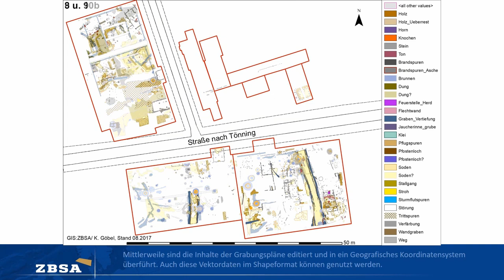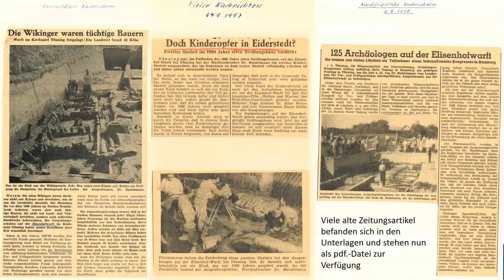CdV SH 2021: ZBSA | Grabungsdokumentation der frühgeschichtlichen Warft Elisenhof von 1957-1964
Coding da Vinci Schleswig-Holstein 2021 – Präsentation des Datensets "Grabungsdokumentation der frühgeschichtlichen Warft Elisenhof von 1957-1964" / Zentrum für Baltische und Skandinavische Archäologie